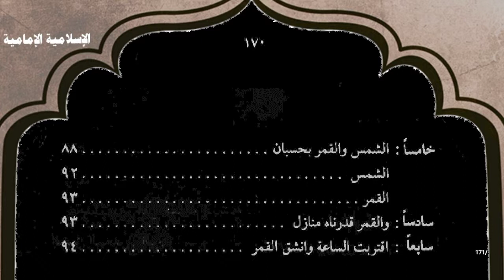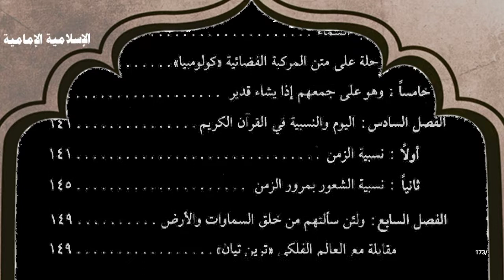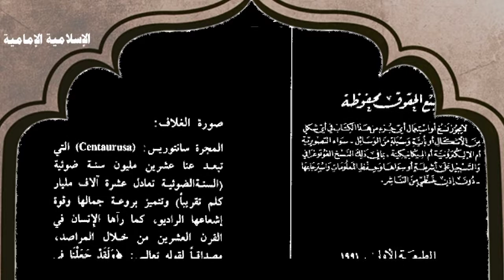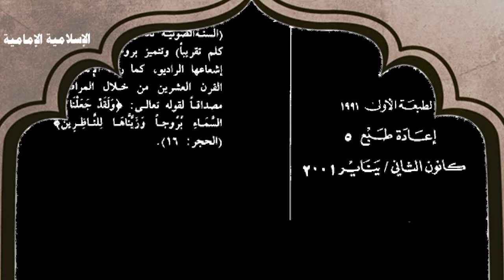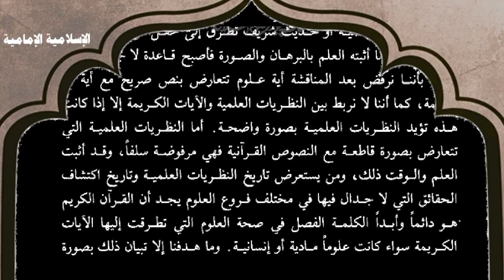للتنزيل⇩📚كتاب من علم الفلك القراني - للدكتور عدنان الشريف.pdf-flip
📺استعراض على الشاشة
      الفهارس والمقدمة وجزء من الكتاب
للتنزيل : ( الكتاب الإلكتروني في قالبين )
💾  الكتاب كاملاً
📖 flip
  يُقرأ في الكمبيوتر او اللابتوب فقط  :
💾 - للتنزيل PDF📝
هذه الصيغة للهاتف الجوال :
 🔴وبالإمكان تصفح pdfكالورقي بتطبيق
بوكيت ريدر
PocketBook reader
للتنزيل مجاناً
الكتاب : من علم الفلك القراني
المؤلف : الدكتور عدنان الشريف
التصنيف : كتب بحوث قرآنية ، عقائدية
عدد المجلدات : ١
المصدر : الإلكتروني : موقع أرشيف

🔹ملاحظة :
 تستطيع التحكم في سرعة حركة الصفحة من إعدادات الفيديو على اليوتيوب وكذلك إذا أردتَ إيقاف الصفحة للقراءة.